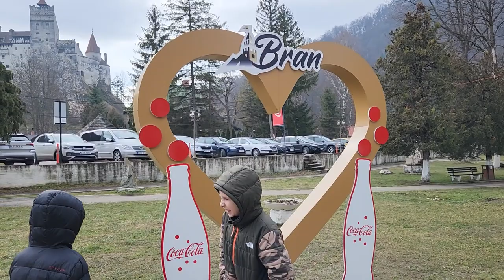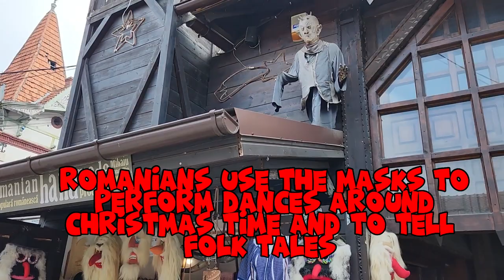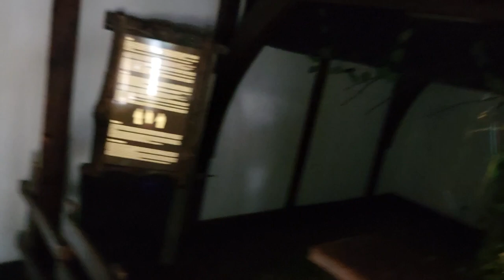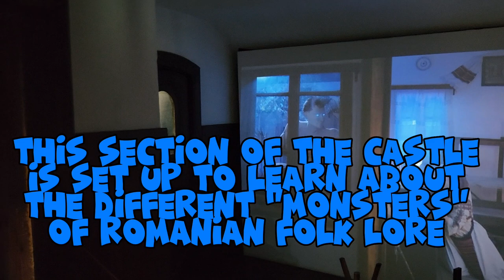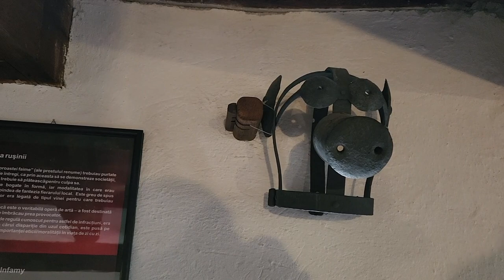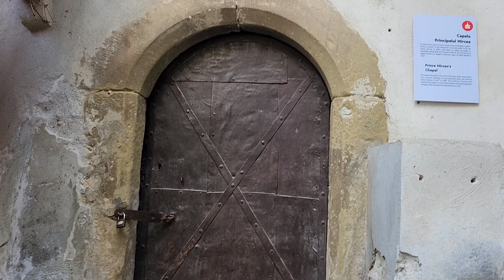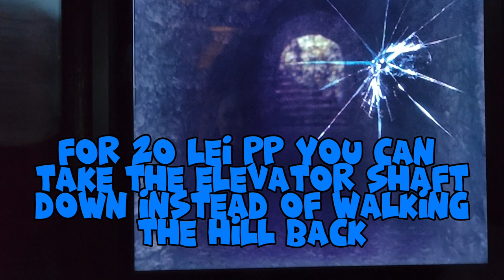How to visit Brans Castle famous for Dracula!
Hello and welcome to my vlog! In today's video, I will be taking you on a journey to one of the most enchanting and mysterious castles in the world - Bran Castle in Romania. Known as the legendary home of the infamous Count Dracula, this castle is a must-visit destination for anyone who loves history, architecture, and a bit of spooky folklore.

As we approach Bran Castle, the first thing that strikes us is its imposing and majestic presence. Situated on a rocky hill, the castle is surrounded by lush green forests, and the winding road that leads up to it offers breathtaking views of the Transylvanian countryside. The castle's turrets, battlements, and towers rise high into the sky, creating a dramatic silhouette against the blue horizon.

As we enter the castle, we are greeted by a labyrinth of narrow corridors, secret passages, and hidden rooms. The castle's architecture is a stunning blend of Gothic, Renaissance, and Baroque styles, with intricate stone carvings, frescoes, and stained glass windows adorning every inch of its walls. The castle's interior is dimly lit, adding to the eerie atmosphere that surrounds it.

As we make our way through the castle's various rooms and chambers, we can't help but feel a sense of awe and wonder. Each room has its own unique character and charm, with elaborate furnishings, ornate ceilings, and intricate woodwork. The castle's main attraction is the grand hall, with its high vaulted ceiling, huge fireplace, and massive chandelier hanging from the center. This room is the perfect representation of the castle's grandeur and magnificence.

One of the most fascinating aspects of Bran Castle is its connection to the legendary Count Dracula. Although there is no concrete evidence that Dracula ever lived here, the castle's association with the bloodthirsty vampire has made it a popular tourist destination. The castle's exhibition displays various items related to the Dracula legend, including medieval weapons, torture devices, and eerie wax figures of Dracula and his victims.

Aside from its association with Dracula, Bran Castle also has a rich and fascinating history. Built in the 14th century, the castle served as a strategic defense point against the invading Ottoman Empire. It was later used as a royal residence by the Romanian royal family and became a museum in the 20th century.

As we explore the castle, we can't help but feel a sense of intrigue and mystery. The castle's dark corridors and hidden passages seem to hold many secrets and stories waiting to be uncovered. From the castle's eerie atmosphere to its fascinating history and connection to the Dracula legend, there is no doubt that Bran Castle is a truly unique and unforgettable destination.

Before we leave, we take a moment to take in the stunning views of the surrounding countryside from the castle's rooftop. The rolling hills, towering mountains, and verdant forests stretch out as far as the eye can see, creating a serene and peaceful landscape.

In conclusion, Bran Castle is a must-visit destination for anyone who loves history, architecture, and a bit of spooky folklore. Its imposing and majestic presence, intricate architecture, and fascinating history make it a truly unique and unforgettable destination. So if you're planning a trip to Romania, be sure to add Bran Castle to your itinerary. You won't be disappointed!